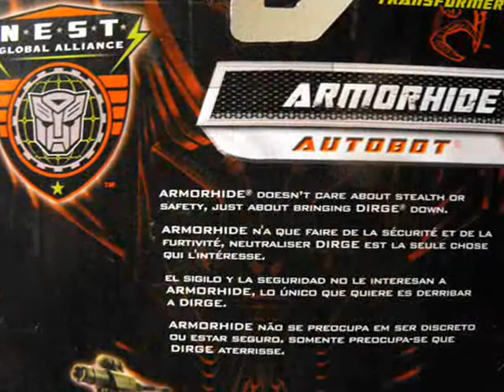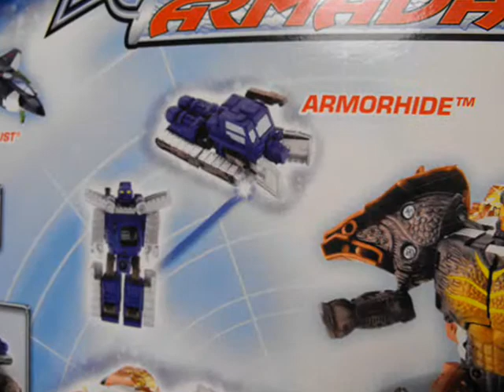RotF Armorhide Photo Montage Side Review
Didnt have enough time to add it to my review.so I made a side photo Montage..Enjoy!